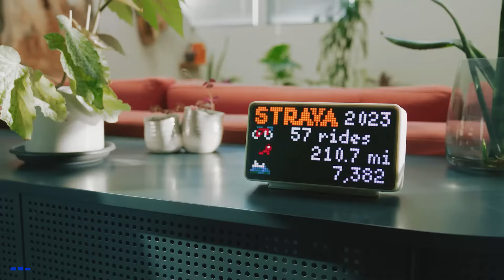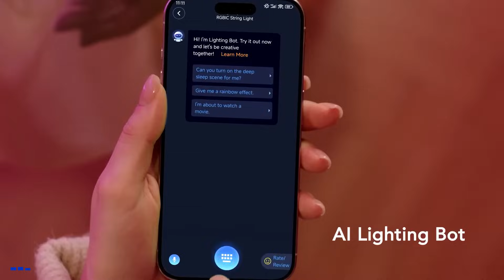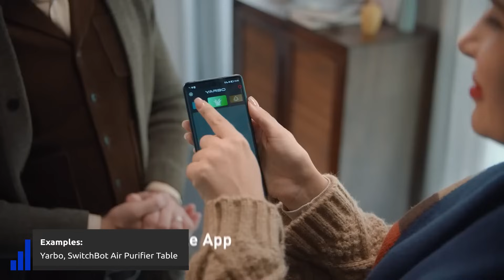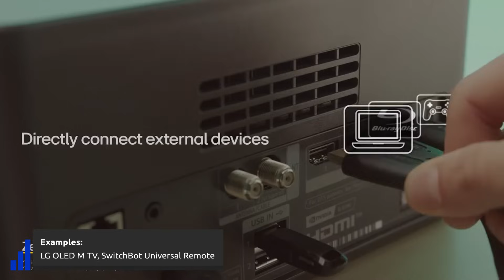Smart Home Trends in 2025: Home Revolution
What will 2025 bring to smart homes? Thanks to all new technologies, exciting new things are coming to the Smart Homes market, and 2025 will change things forever!
Let's explore some of the most exciting, game-changing Smart Home Trends in 2025!

Don't forget to browse our channel and explore more smart home gadgets and trends.

Smart home trends to know in 2025:
1. Home Robots
2. Smart Retro Gadgets
3. AI assistants
4. Smart lighting
5. Outdoor Gadgets
6. Advanced Automation
7. Multifunctional Gadgets
8. Wireless Connection & Control
9. Better Cleaning Robots